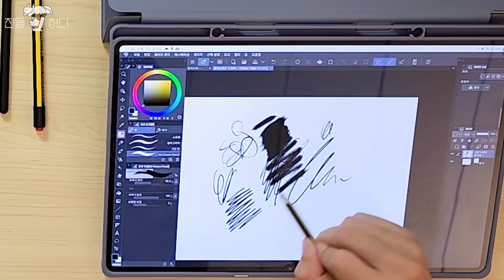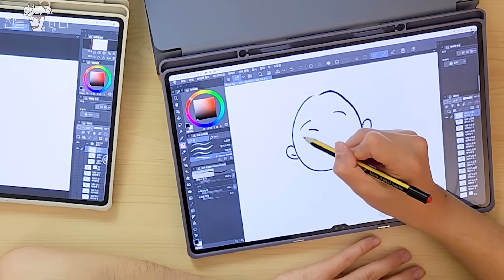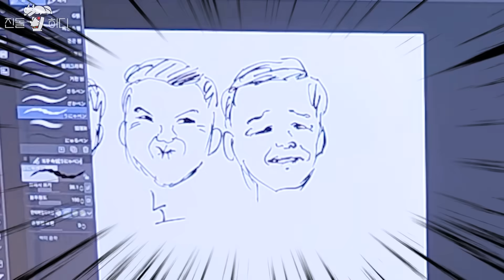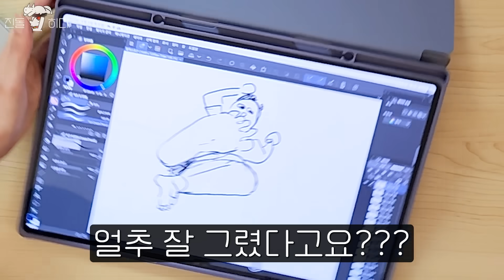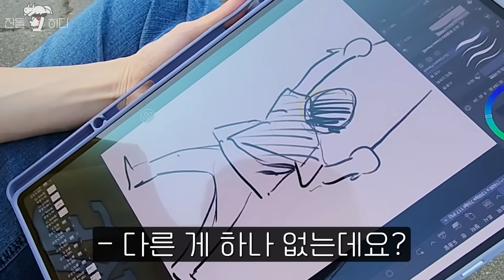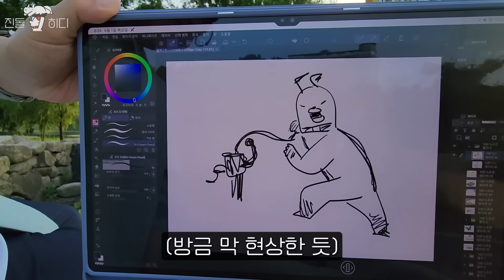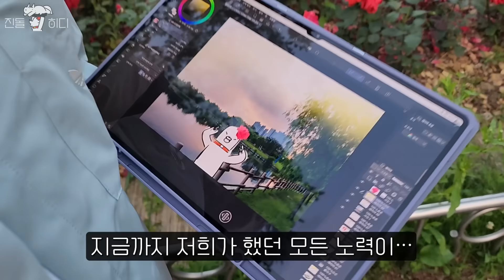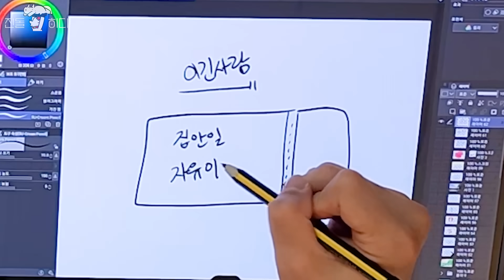부부 웹툰작가의 숨막히는 그림대결, 사생대회2 (feat.갤럭시 탭 S8 울트라)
제2차 사생대회의 승자는 누가 될까요?! 댓글로 여러분들이 생각한 승부결과를 알려주세요 😉

- 히디의 무기 : 라미 S펜
- 진돌의 무기 : 스테들러 점보 S펜

0:00 오프닝
0:36 무기 선택
2:05 손풀기
4:21 히디의 희노애락
6:36 진돌의 희노애락
8:24 동세 크로키 대결
11:39 야외 크로키 대결
15:33 2행시 장인
16:17 기술이 참 좋아
19:17 총평 및 마무리